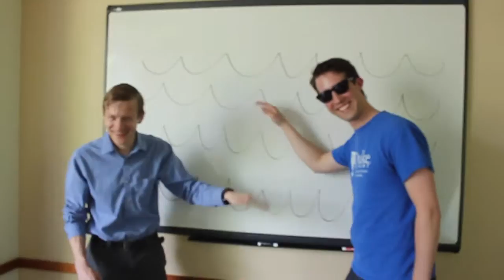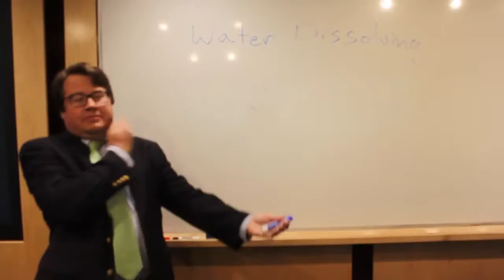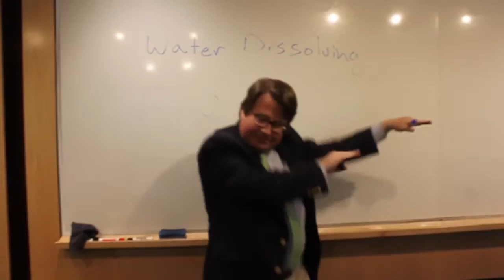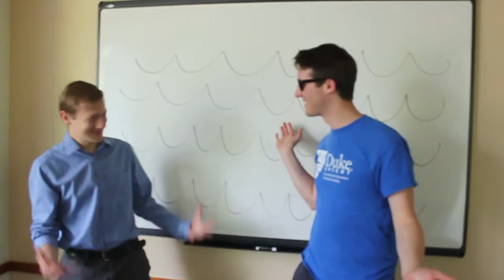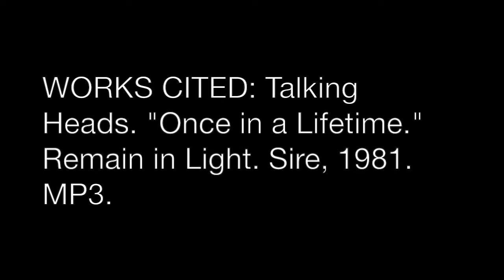Once In A Lifetime, Talking Heads - Water MEMs of 2016!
Congratulations to all the Water Resources Management MEMs of 2016!